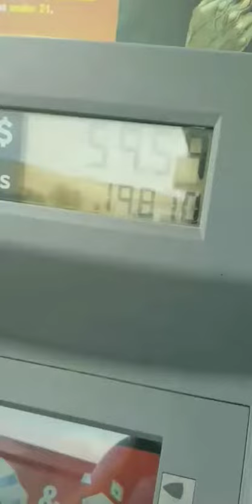Snap chat story benihanas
watch my videos because your bored and you nothing else to do